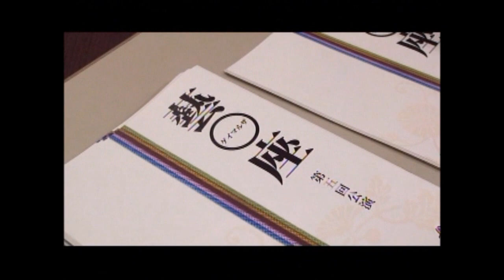達人道 第25回 継承 の達人(1)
伝統と格式ある 日本舞踊界 において、それらを継承する若手集団を特集します。その名は 藝○座 。日本舞踊 を「まるく、たのしく、わかりやすく」伝えるため切磋琢磨する熱意をお届けします。古典作品から創作の日本舞踊まで、幅広く取り組む姿勢に心揺さぶられることでしょう。蜘蛛の糸
2012 年 首都圏放送